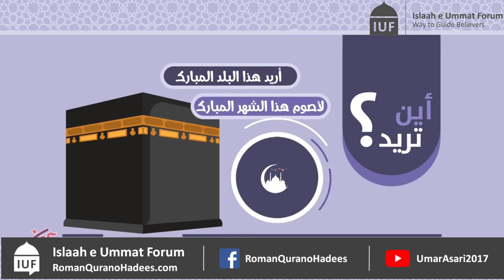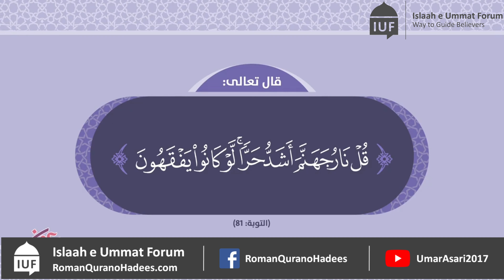Garmi Ki Wajah Se Roza Rakhne Ke Liye Makkah Se Taif Gaye. Raaste Mein Kya Huwa Dekhen!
By: Umar_Asari Ashiq Ali Asari